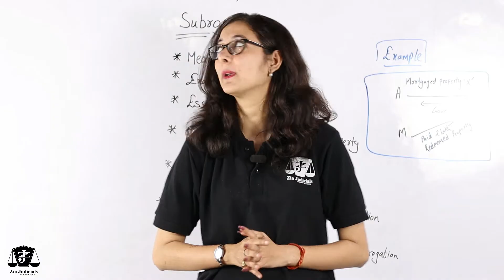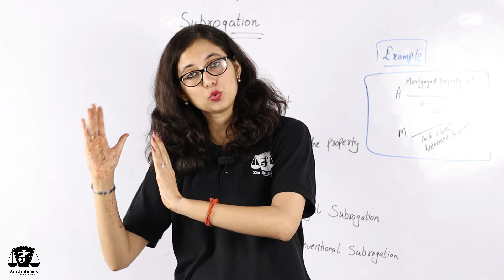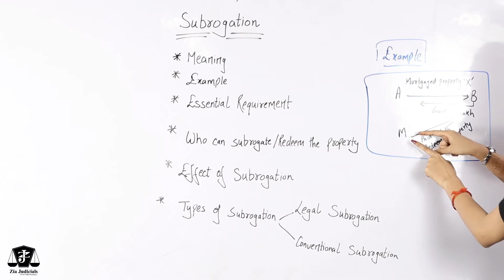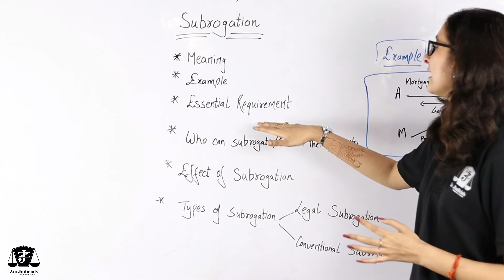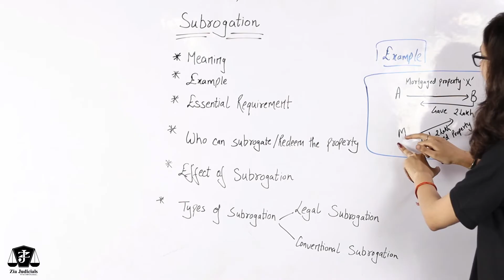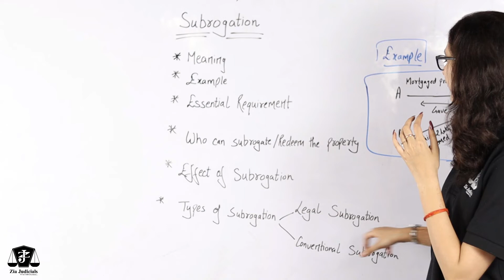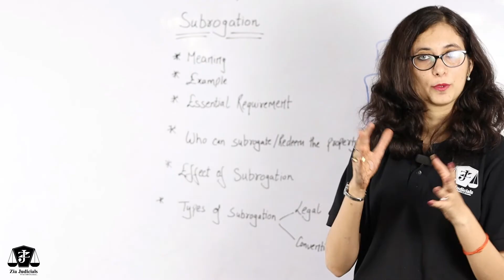Subrogation Transfer Of Property Act | Section 92 | By Sheersha Saxena | Zia Judicials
Subrogation Transfer Of Property Act | Section 92 | Zia Judicials

Zia Judicials is one of the best Judiciary coaching institutes in Delhi for Judicial Services Preparation.

Zia Judicials
D100A, Lane no 5, Laxmi Nagar New Delhi.

For Lower Judiciary Updates, Join Our TELEGRAM

ThankYou
Zia Judicials

Zia Judicials is located in Laxmi Nagar, Delhi. It is one of the finest Judiciary coaching institutes in Delhi for Judicial Services Preparations. Our approach is result oriented and we prepare the students for all stages of Judicial Services Examination for the states of Delhi, Haryana, Himachal Pradesh, Madhya Pradesh, Uttar Pradesh, Chattisgrah, Jharkhand, Bihar, Punjab, Uttarakhand & Rajasthan. Zia Judicials is running with a vision to ensure absolute success for its students.

Metro Pillar Number 30, METRO STATION, D100A , 3RD FLOOR, Laxmi Nagar, New Delhi, Delhi 110092

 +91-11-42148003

ThankYou
Zia Judicials